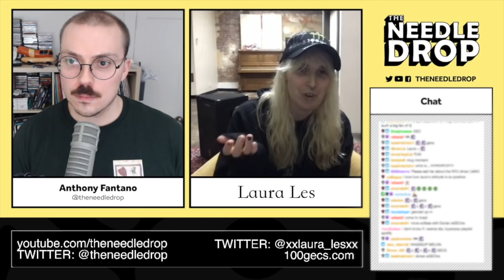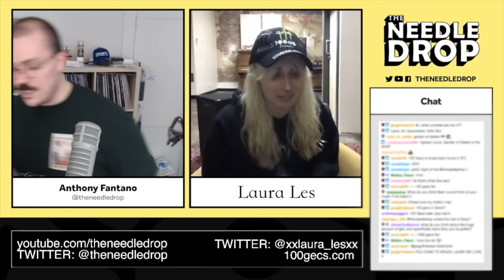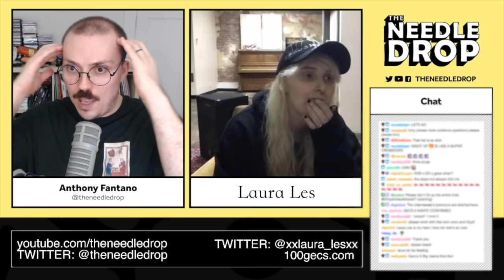Laura Les / 100 gecs INTERVIEW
Laura will be performing during A2B2's Night of Fire charity livestream tonite. Catch her set and the rest of the stacked lineup